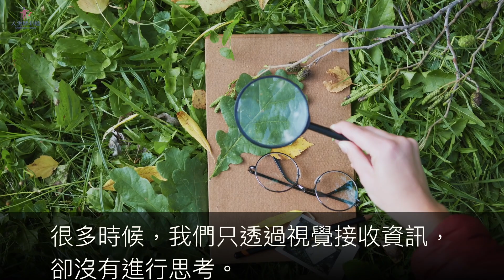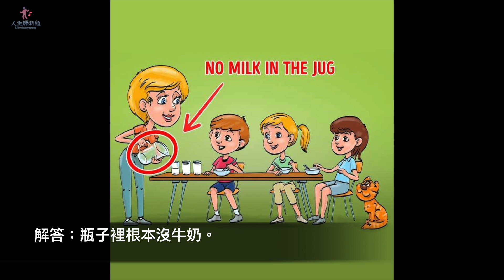10個「觀察力媲美福爾摩斯」才能解開的找碴問題【人生勝利組】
福爾摩斯曾在書中說過一句名言：「你確實看了，但卻沒有觀察。」很多時候，我們只透過視覺接收資訊，卻沒有進行思考。仔細觀察以下這些畫面，看你能不能找出其中的謬誤吧！